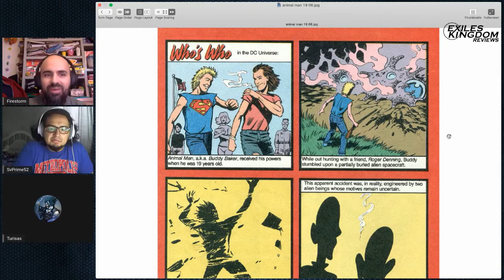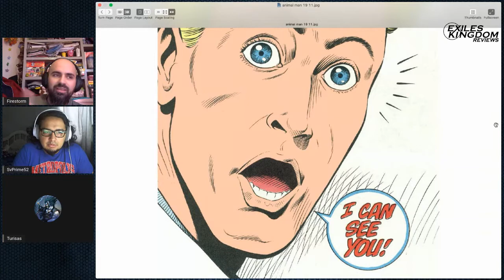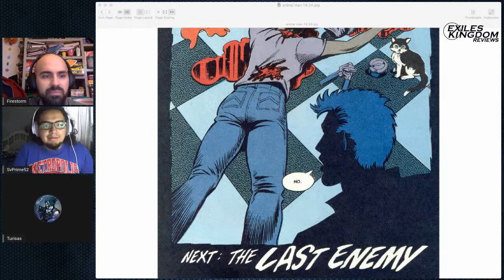EK Reviews #20: Animal Man de Morrison 10 /15